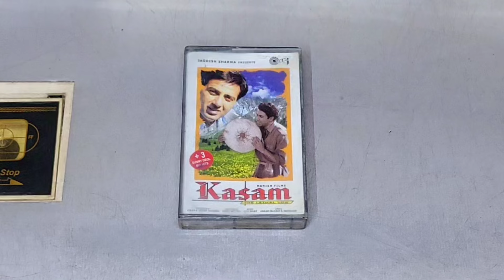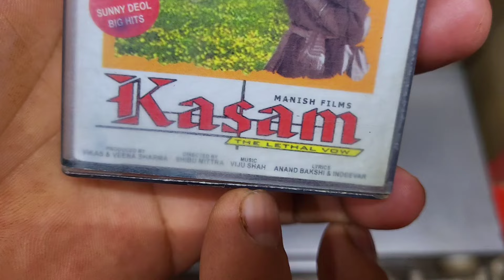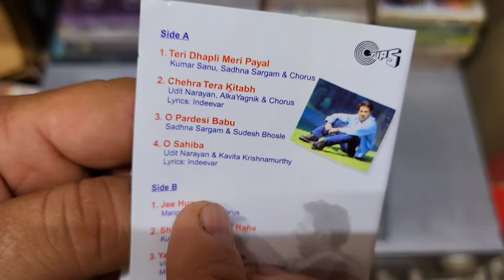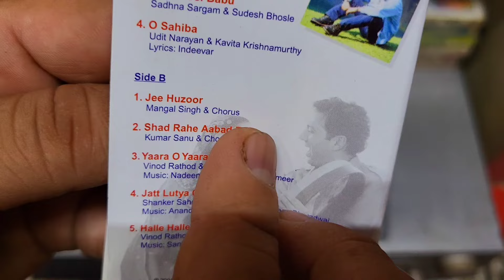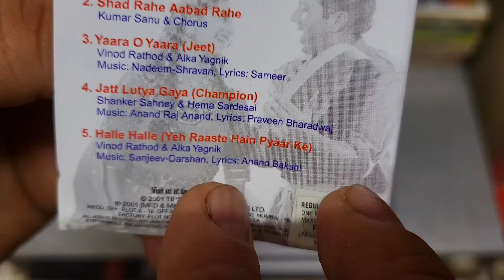Best Soundtrack Album of 2001 | Kasam Movie Audio Cassette Review | Music By Viju Shah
Soundtrack
# Title Singer(s)
1 "Chehra Tera Kitabh" Udit Narayan, Alka Yagnik
2 "Jee Huzoor" Mangal Singh
3 "Kitna Sunder Tha Hai Sapna" Kumar Sanu
4 "O Pardesi Babu" Sudesh Bhosle, Sadhana Sargam
5 "O Sahiba" Udit Narayan, Kavita Krishnamurthy
6 "Teri Dhapli Meri Payal" Kumar Sanu, Sadhana Sargam